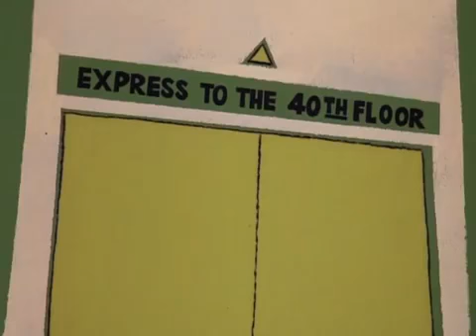The Pink Panther in The Pink Quarterback